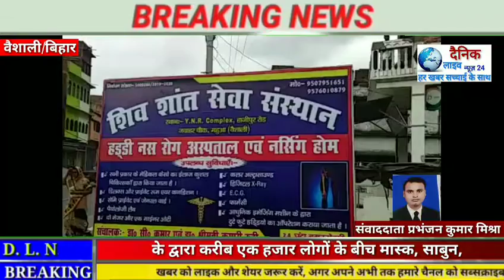करीब एक हजार लोगों के बीच मास्क, साबुन,सेनेटाइजर आदि का वितरण किया गया।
शिवशान्त सेवा संस्थान के स्थापना दिवस के मौके पर संस्था के द्वारा करीब एक हजार लोगों के बीच मास्क, साबुन,सेनेटाइजर आदि का वितरण किया गया।इस मौके पर लोगों को महुआ मुखिया संघ के अध्यक्ष संजीत कुमार ने अपने हाथों से लोगो के बीच साबुन, मास्क आदि का वितरण किया।लॉक डाउन में शोशल डिस्टेन्स का पालन करते हुए वितरण कार्यक्रम का आयोजन किया गया।वही इस मौके पर अत्याधुनिक सुविधाओं से लैस निजी अस्पताल का भी शुभारम्भ किया गया।अस्पताल का उद्घाटनमुख्य अतिथि के रूप में उपस्थित महुआ मुखिया संघ के अध्यक्ष सह विष्णुपुरहिराराम उर्फ पहाड़पुर पंचायत के मुखिया संजीत कुमार ने अपने हाथों से फीता काटकर किया।इस मौके पर संस्थान के संचालक डॉ सी कुमार,कुमारी रूबी, समाजसेवी कृष्ण कुमार भार्गव, रामनाथ राय, डॉ एस कुमार, महेश राय, यदुनन्दन राय, झिमिलाल राय, उज्ज्वल कुमार, जीतू राय, आदि के साथ साथ अनेको लोग इस मौके पर उपस्थित थे।